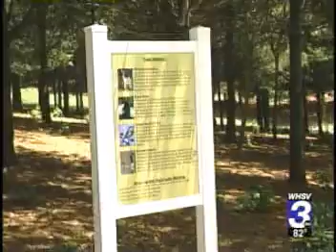WWRC STAR Trail Opens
The 3500' accessible trail at WWRC is now open to the public.